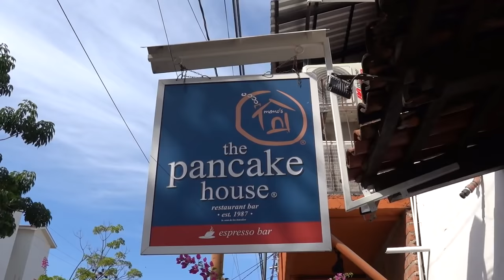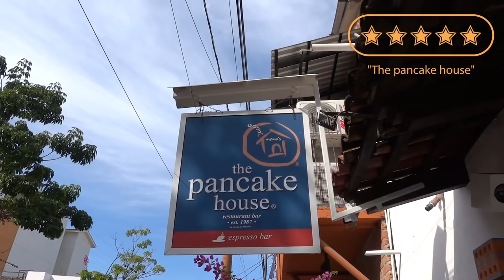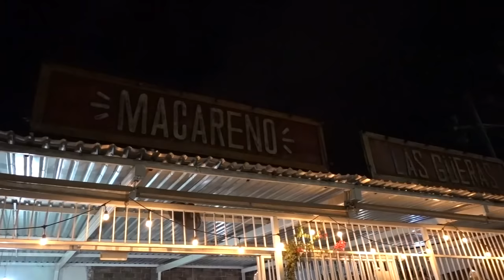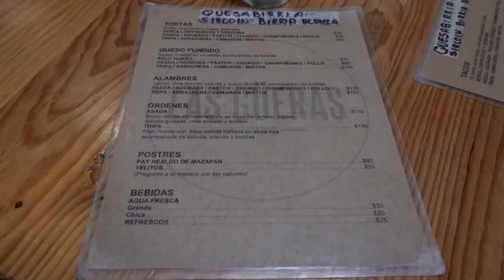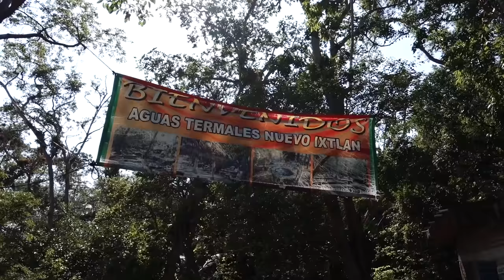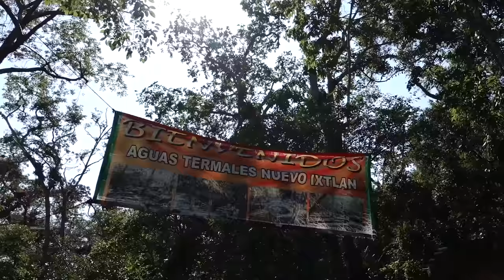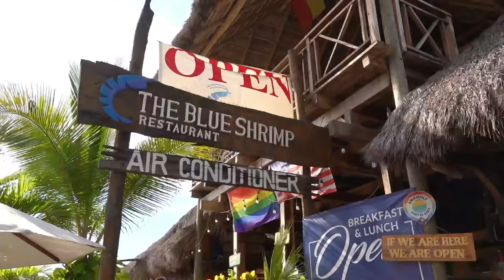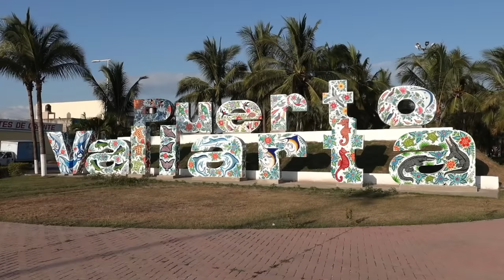PUERTO VALLARTA visitors NEVER see THIS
In this Puerto Vallarta vlog, I'm going somewhere very few PV visitors ever go.

One of the things I love about Puerto Vallarta is the food scene! There is no shortage of amazing restaurants and a huge variety of cuisines from around the world. If you're in Vallarta and craving a specific kind of food, you can be almost certain that it exists here!

In today's Mexico travel vlog, I visit a bunch of different restaurants, including street vendors. Plus, I take you somewhere that you've almost certainly never been to.

❤ Richard Noll + Khrystal K Davis + Uli ❤